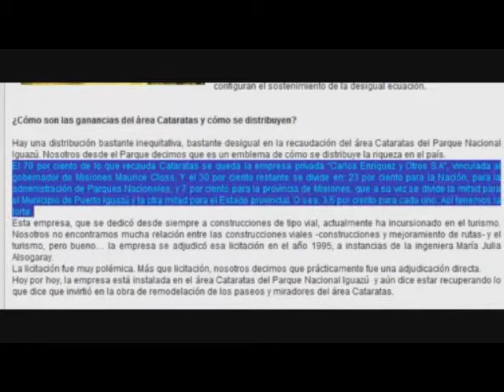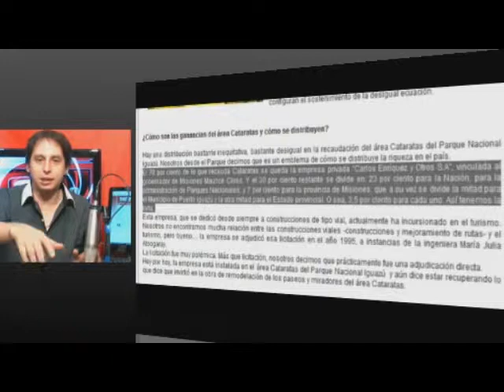CATARATAS de DINERO - Adrian Georgoculos - ATE Parques Nacionales Iguazú